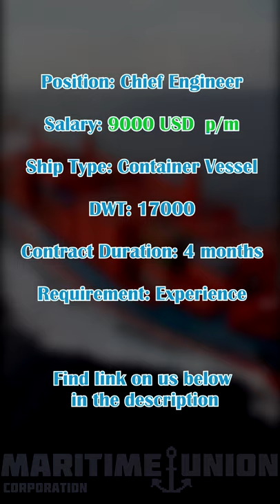Chief Engineer for Container Vessel with salary 9000 USD | Maritime Union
Description:
Position: Chief Engineer
Salary: 9000 USD  p/m
Ship Type: Container Vessel
DWT: 17000
Contract Duration: 4 months
Requirement: Experience in rank